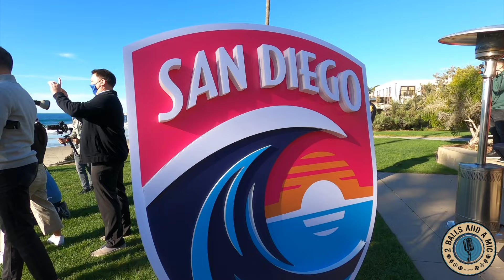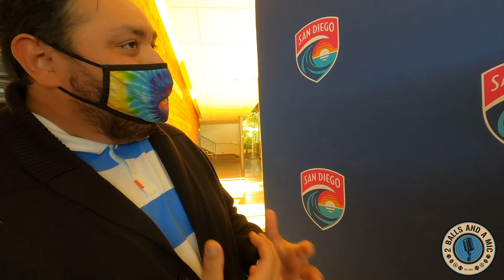San Diego Wave Crest Reveal With Alex Morgan, Abby Dahlkemper and Casey Stoney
We are invited to the reveal event for the colors and crest for the NWSL team in San Diego, the Wave. We talk with Alex Morgan, Abby Dahlkemper and Casey Stoney